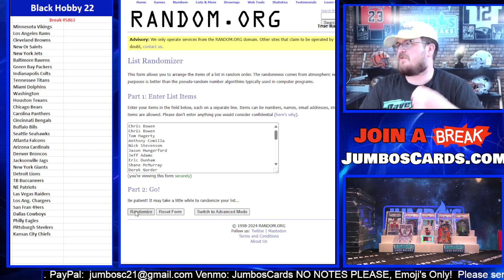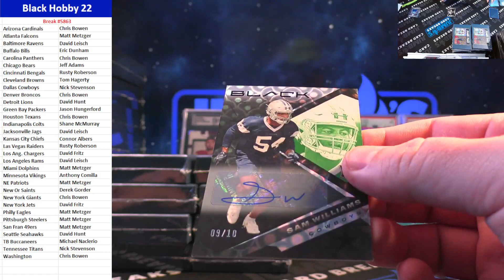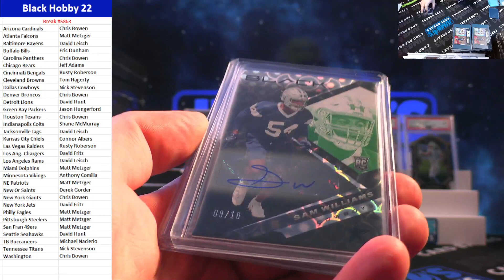BREAK #5863 Black Hobby 2022